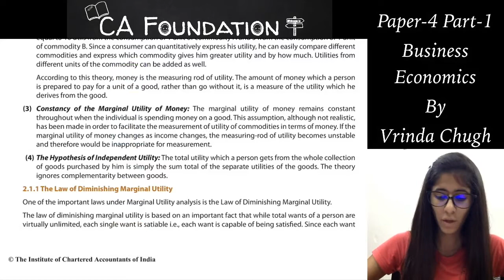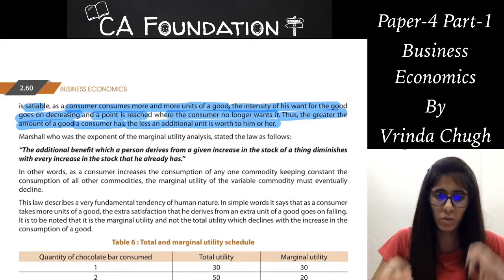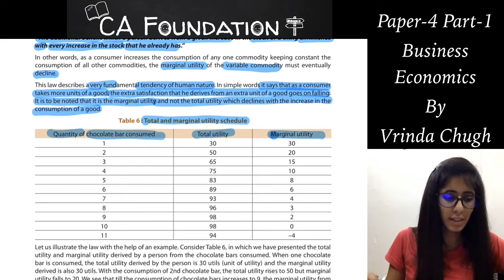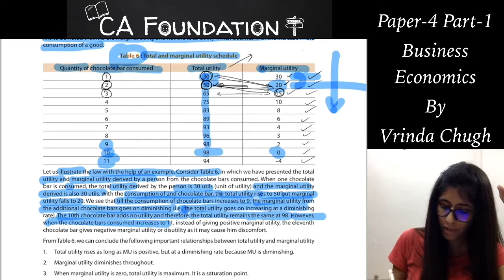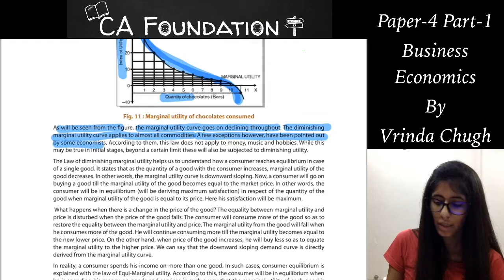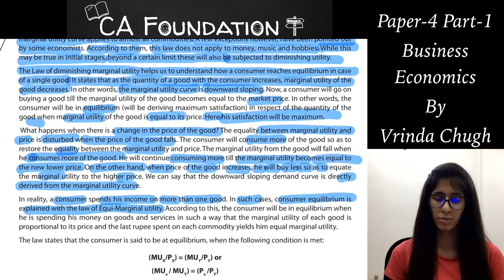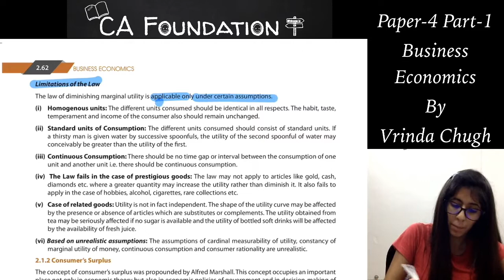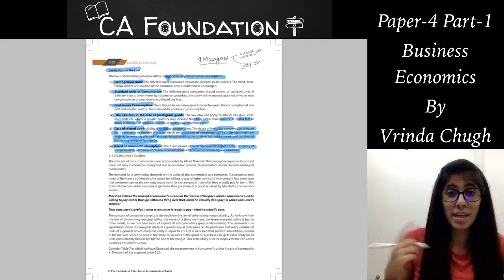CA Foundation Classes | Business Economics | Theory of Consumer Behaviour Part 2 | By Vrinda Chugh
Hey guys, I'm Vrinda Chugh, I'll be teaching you Business Economics of CA Foundation for free. Keep sharing genuine feedback for the videos.